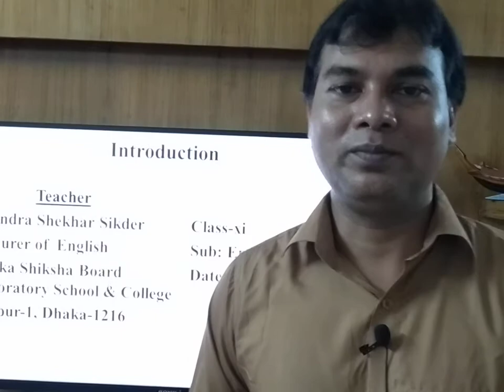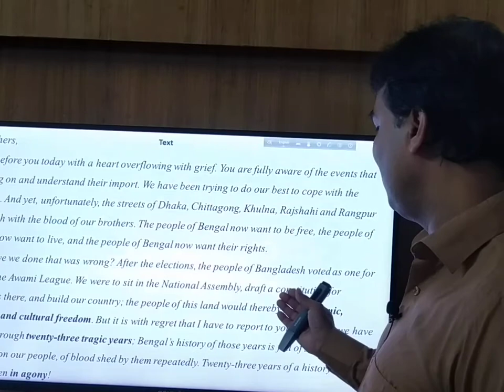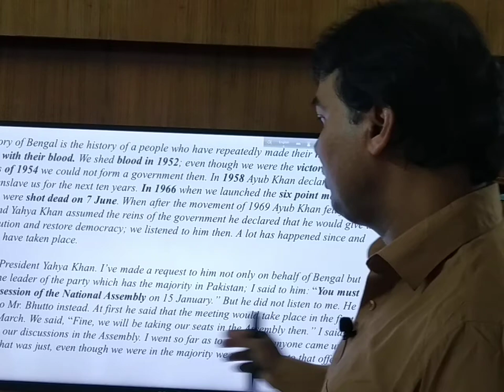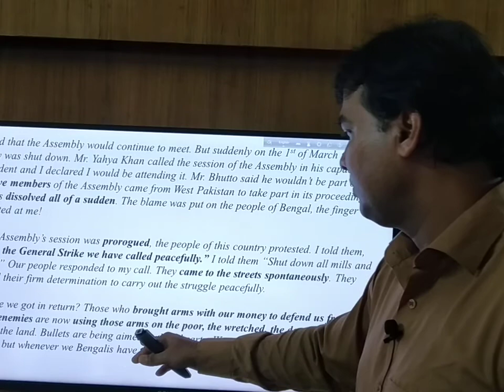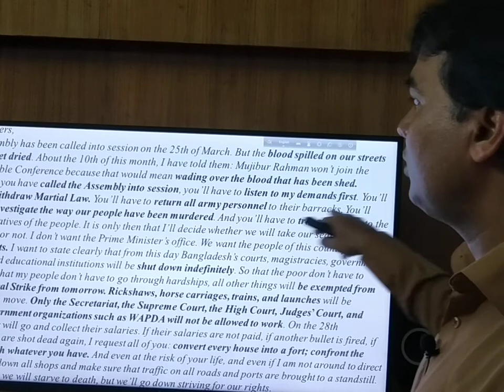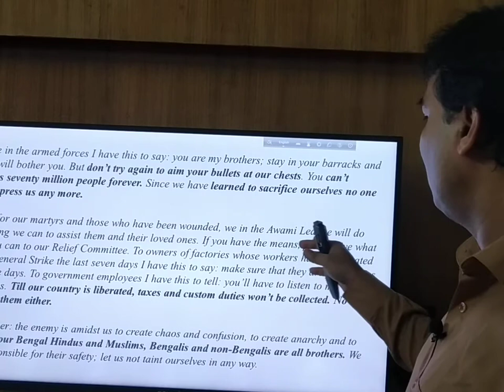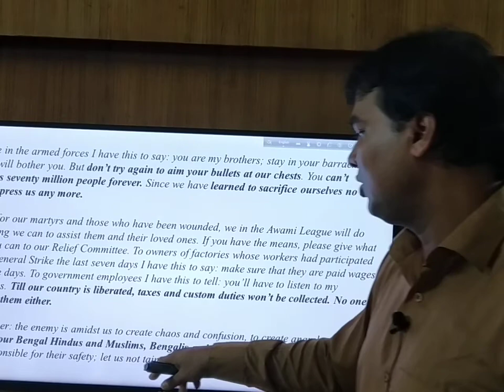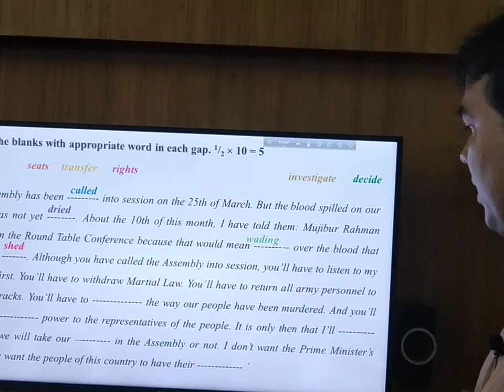Class: 11, English 1st Paper